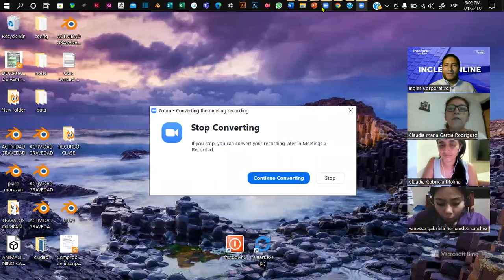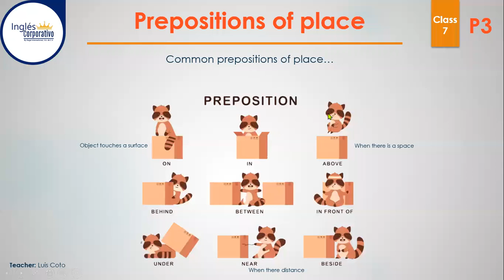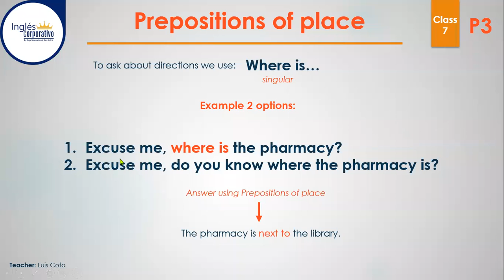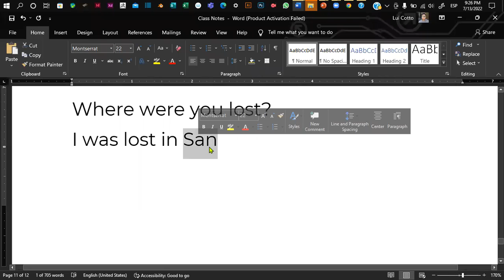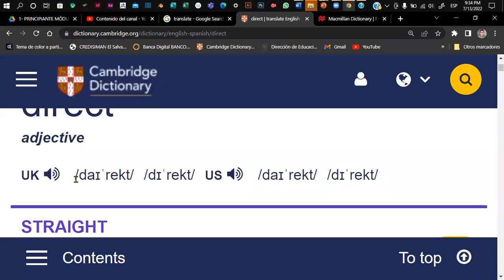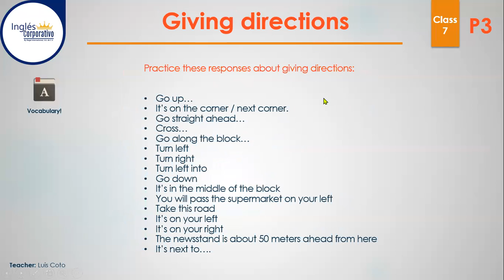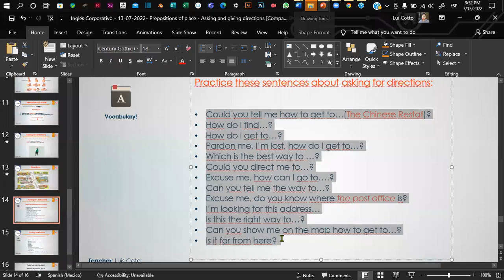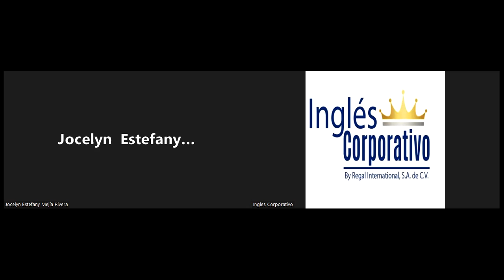Inglés Corporativo - 13-07-2022- Prepositions of place - Asking and giving directions.